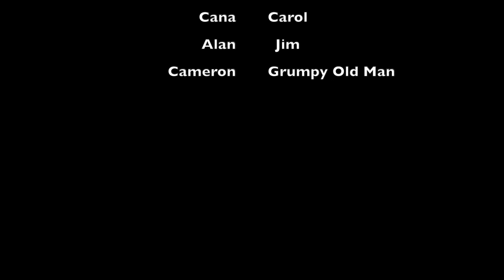Fall XP 2020 Team Film - Alabama